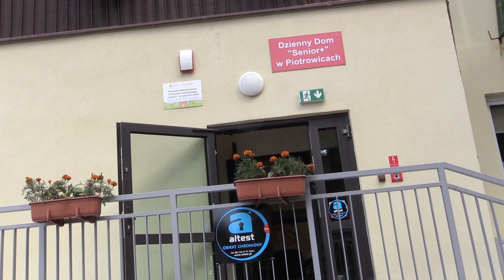Here4You – Interview with an expert about stress management